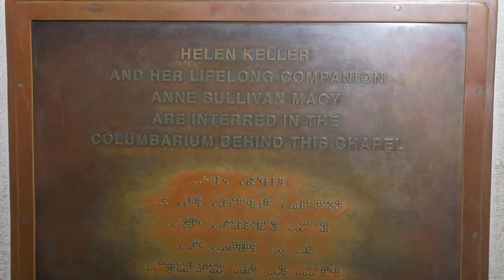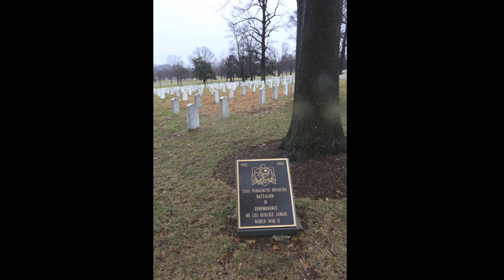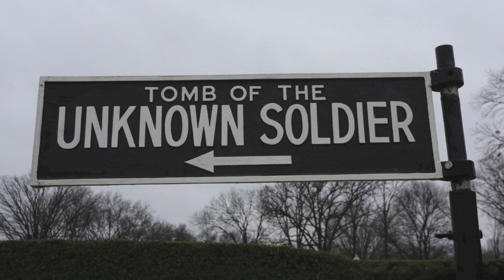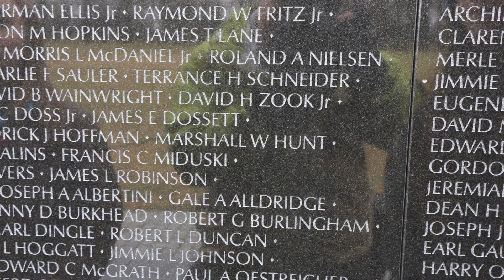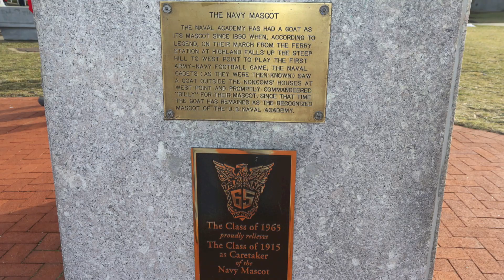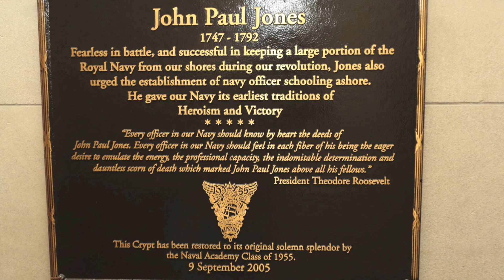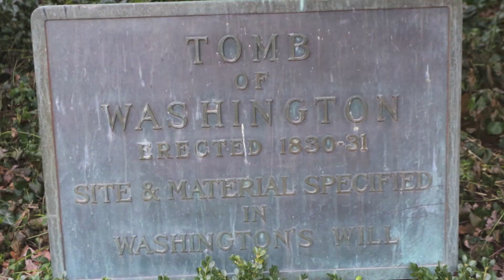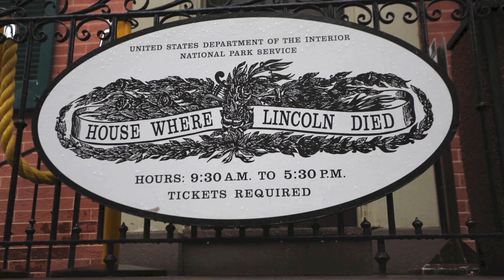ma class 2018 DC Trip